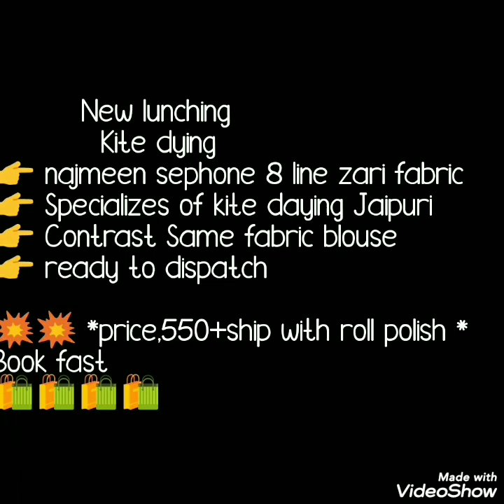Multicolored Lahriya Naznin //Najmin Chiffon Sarees 202O Jaipuri Kite Dying Sarees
Today's collection is multicolored naznin chiffon sarees. Beautiful jaipuri kite dying done on sarees. sarees have jari border with plane blause.Very light weight sarees dry clean roll press required.

1 . watsup for order: 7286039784
 2. no negotiations please
 4.Sorry, cash on delivery service is not available
 5.payment can send through RTGS,,google pay or paytm,account transfer.
 6.Dispatch will be with in 2 3 day after payment
 7.After dispatching we will send you courier number through watsup
 8.Depends on distance item will receive.normally 7 to 10 working days
 9.Take video at the time of parcel open
10.if you find any damages you can returned to same address
11.we supply all over  india,and overseases also.